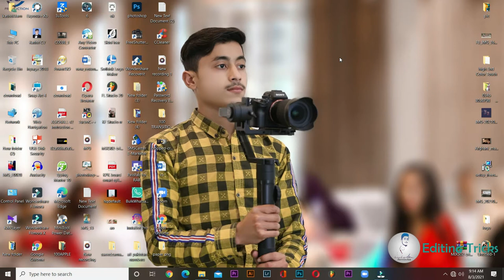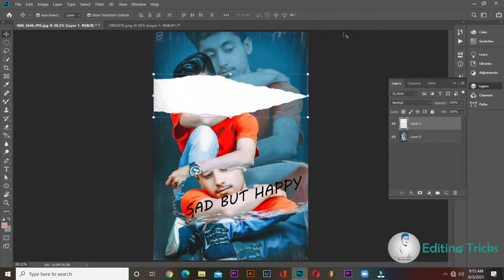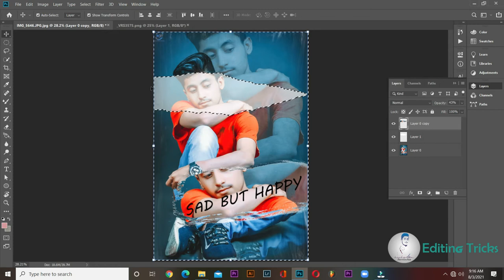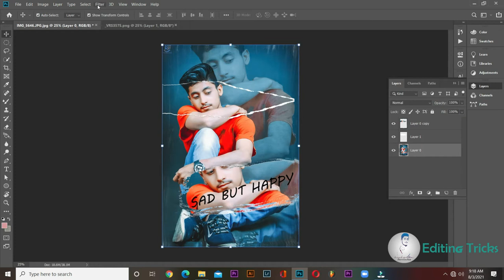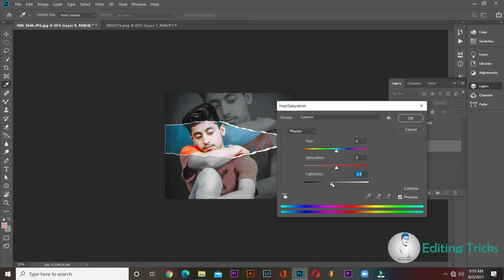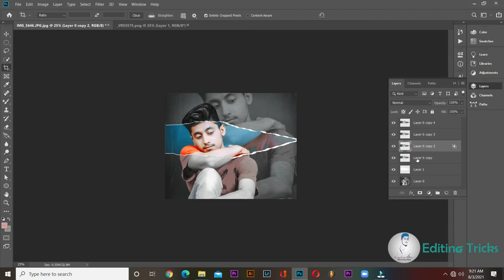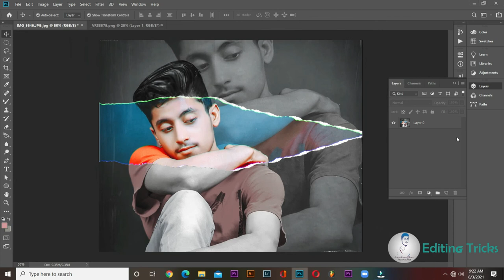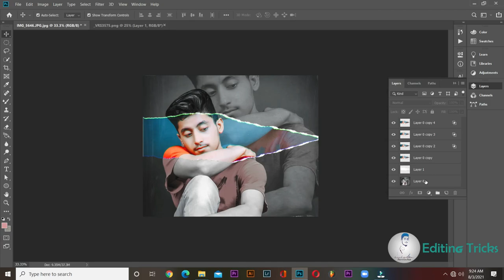How to Creative torn paper 3D Effect in Photoshop cc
Welcome to Editing Tricks channal

All Software Available
torn paper brush photoshop
torn paper effect photoshop download
ripped paper overlay
ripped paper effect